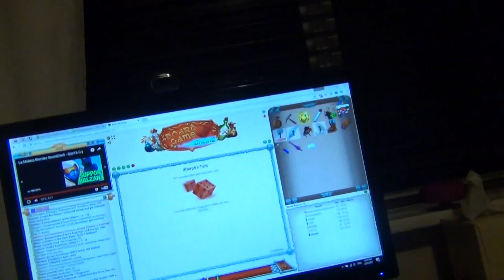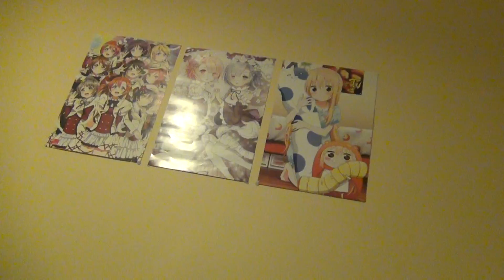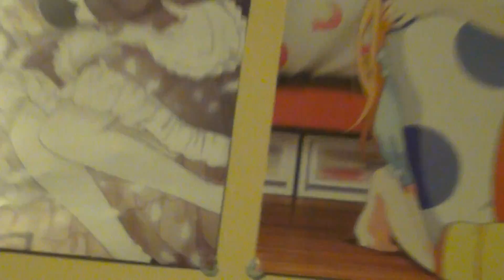UPDATES & BOARD GAME ONLINE - Thursday Vlog #16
Playin board game online, updates about videos and my internet dying :D